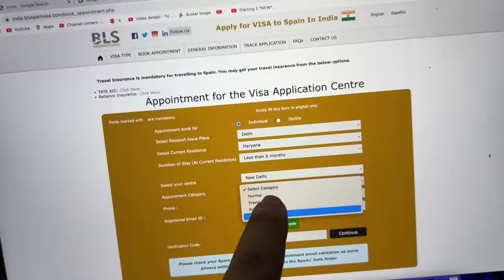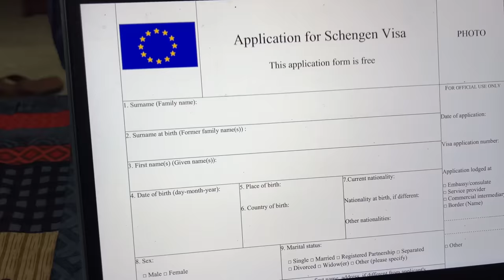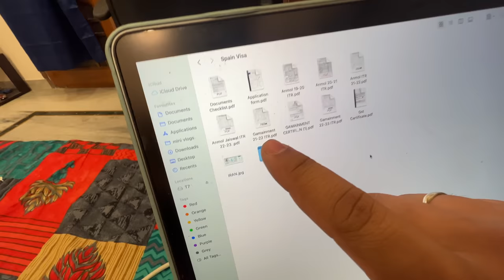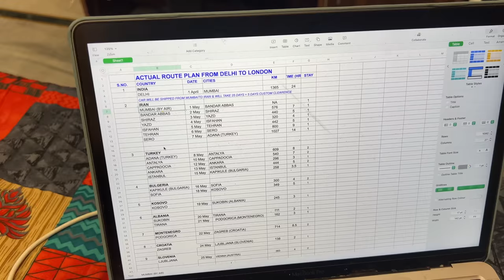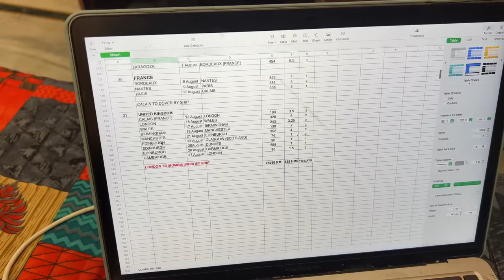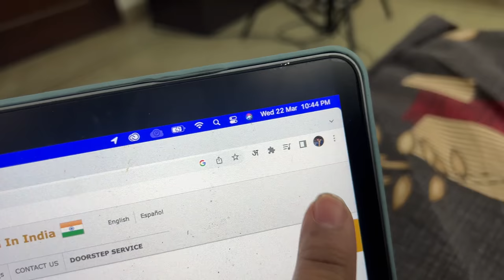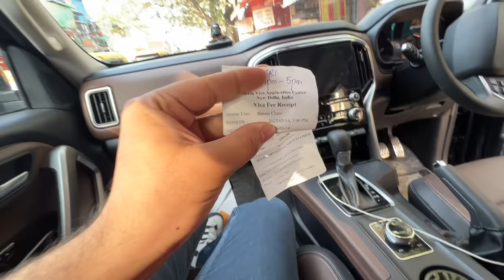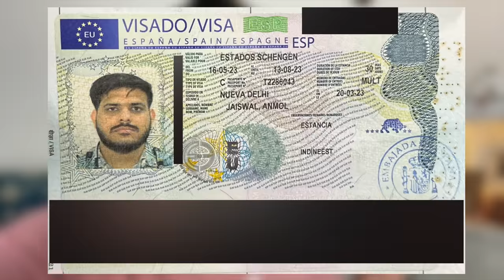How To Get Europe(Schengen) Visa in 2023 😍 |Delhi To London By Road| EP-4.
Visa Fees Breakup :

Agent Fees : ₹4500/-
Insurance : ₹2000/-
Bls + Embassy Fees : ₹11900/-
Courier Service : ₹700/-
Total : ₹20000/-